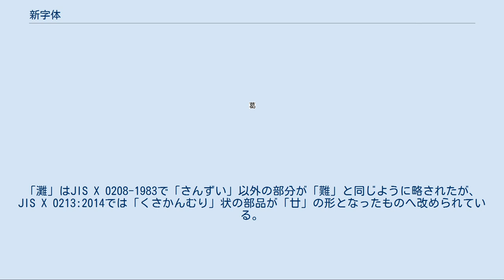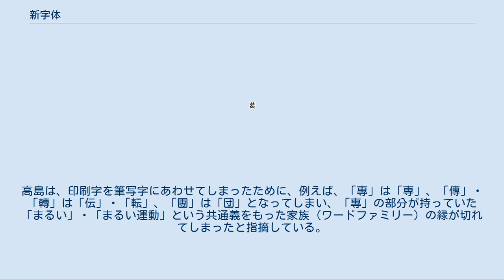新字体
新字体（しんじたい）は、日本において、第二次世界大戦後に内閣が告示した漢字表に示された漢字の字体のうち、字体整理により従来の活字の習慣と異なる形となった簡易字体を指す。
現在まで正式に使用されている漢字の異体字である。
例えば「学」は「學」の新字体である。
これに対して従来のものを「旧字体」という。
 新字体は明治期から続く文字改革の流れで誕生した。
すべて新しく考案されたのではなく、従来広く手書きに使われていた誤字・譌字・略字を正式な字に昇格させたものが多い。
1923年に臨時国語調査会が発表した「常用漢字表」には略字表が含まれるなど、第二次世界大戦前から略字の導入が構想されている。
第二次世界大戦後の1946年に告示された「当用漢字表」では131字が簡易字体で示され、続いて1949年に告示された「当用漢字字体表」により約500字が簡易字体となった。
1951年には当用漢字以外で子供の名付けに使うことができる漢字を示す人名用漢字別表が告示される。
この中には「彦」「穣」「聡」「蘭」のように当用漢字に合わせて字体整理が施された簡易字体のものがある。
1950年代以降活字の改刻が進むと、印刷物の漢字はほぼ全面的に新字体に切り替えられた。
 当用漢字は、原則として印刷文字の字形と筆写文字の字形をできるだけ一致させることを目指した。
必ずしも筆写に適していない従来の活字字体を、画数の多さなどを理由に略字体や俗字体に変更した。
一方、1981年制定の「常用漢字表」（2010年改定）は主として印刷文字の面から検討され、明朝体活字の一種を用いて字体例を示し、これを「通用字体」と呼んでいる。
通用字体は（狭義の）新字体をすべて踏襲し、1981年に追加された字種では、新字体に準ずるものが採用された。
さらに1981年常用漢字表告示の際には「燈」を簡略化し、「灯」を通用字体として採用した。
 新字体に対し、明治以来行われてきた活字の字体は旧字体・正字体・いわゆる康煕字典体などと称されている。
新字体は、旧字体の旁（つくり）を同音の画数の少ない文字に差し替える、複雑な部分を省略した記号に置き換えるなどの手法で簡略化したものである。
 当用漢字表まえがきで固有名詞は「別に考えることとした」とされたことから、人名・地名などでは旧字体や異体字の使用が継続されており、JIS漢字もUnicodeも新字体とその他の字体が並存するため混乱が生じることもある。
 漢字は字形が繁雑なため、第二次世界大戦前から筆記時には多くの略字が通用していた。
「門」・「第」がしばしば略字「门」・「㐧」で書かれるのと同様である。
個別に簡略を行ったため、例えば同じ「しんにょう」を含む漢字でも、「道」・「通」は簡略化されているが、「遜」・「逕」など20世紀中に当用漢字・常用漢字・人名用漢字とされなかった漢字は基本的に簡略化されていない。
 漢字の行書体及び草書体を活字体として楷書体化し、新字体にしたもの。
圖→図、觀→観、晝→昼など。
「門」の略字「门」も書き順は違うが行書に由来する。
中国大陸の簡体字では「门」を採用しているが、日本の活字においてはふつう使われない。
 2通り以上の字体が使われていた漢字を統一したもの。
「効」の字には「效」という字体もあるが「効」に統一された。
 手書きの形に合わせたものもある。
「道」などの「しんにょう」は活字では点が二つ、筆記では一つで書かれていたため、一つに原則的に統一。
 「青」は「月」の部分が活字では「円」、筆記では「月」と書かれていたため「月」に統一（「円」の場合は圓と書かれていたので、「月」と紛れてしまうことはない）。
 「葛」の字は 葛飾区における字体が「」（ 人葛）であり、 葛城市の字体は「」（ ヒ葛）である。
JIS X 0208の例示字形は「」（ ヒ葛）とされているが、JIS X 0213:2004では「」（ 人葛）に変更され、2006年以降主要なオペレーティングシステムの標準フォントはこれに準拠している。
 「半」・「尊」・「平」などは「ソ」の部分が活字では逆の「ハ」となっていたが「ソ」に原則統一された。
「絆」・「鮃」などは現在も「ハ」の形のままであるものの、筆記でこれにならう必要はない。
 ただし、これは徹底したものではなく、固有名詞ではある程度許容されている。
「しんにょう」の「点の数」は人名など「司馬遼太郎」の「遼」や「 辻邦生」の「 辻」は二つ点である。
さらに「若槻禮次郎」のように「礼」の字が4字体、「郎」の字が2字体あるために、表記に揺れが生じ...